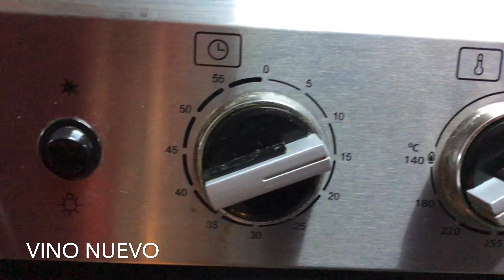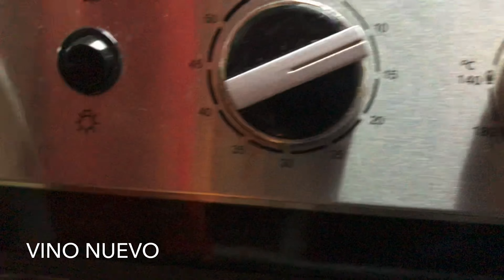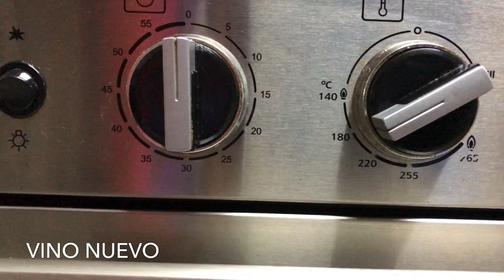Leche asada tutorial Vino Nuevo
Es fácil de hacer la leche asada disfruta con tu hermosa familia bendiciones